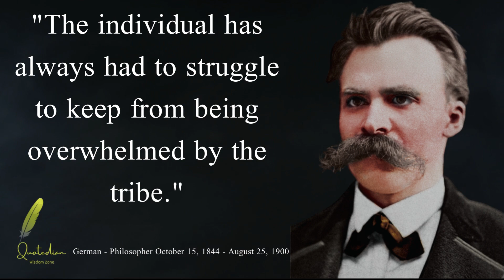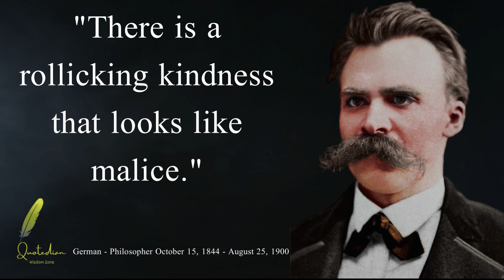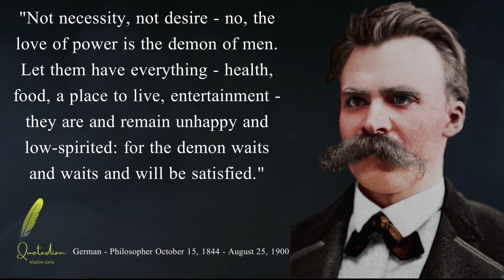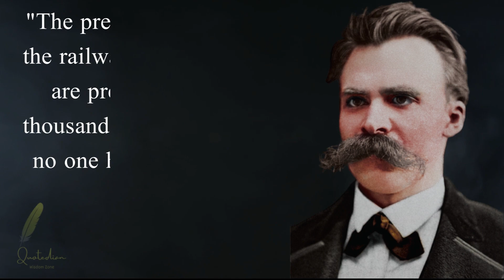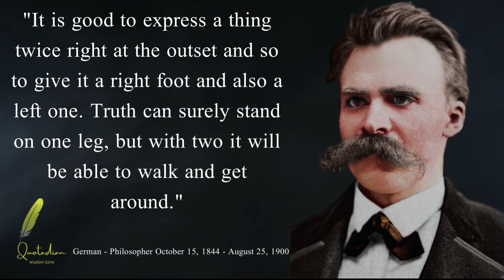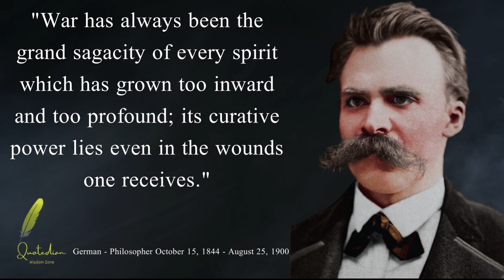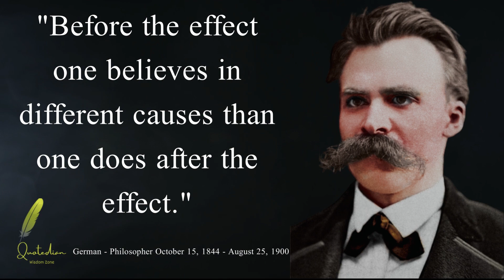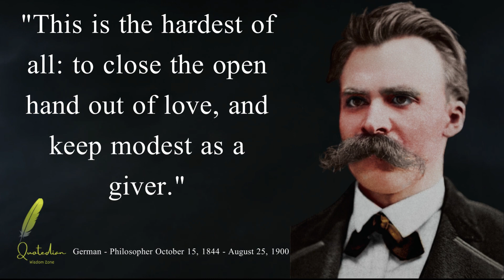Friedrich Nietzsche Quotes| Part#3| Unveiling Friedrich Nietzsche's Most Thought-Provoking Quotes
Explore the profound wisdom of Friedrich Nietzsche through his remarkable quotes.
Dive into a world of thought-provoking ideas, existential insights, and philosophical reflections on life, morality, and human nature.
Friedrich Nietzsche Quotes will inspire you to challenge conventional thinking, embrace self-discovery, and question the norms of society.
Join us on this transformative journey and unlock a new perspective on the complexities of existence.

We are dedicated to delivering all their powerful words directly to you. Our narration is done using AI/TTS voices,